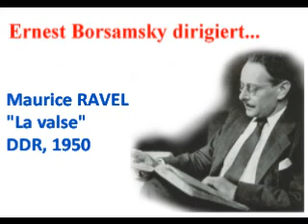Maurice Ravel La valse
Maurice RAVEL
La valse
Rundfunk-Sinfonieorchester Leipzig / Ernest Borsamsky
Leipzig, Kongresshalle am Zoo, 31. Oktober 1950